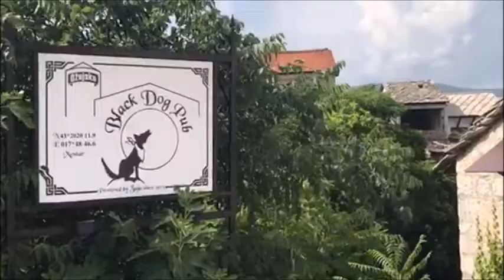Splendid Mostar - project of students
This promo video of Mostar was filmed and edited by students of Tourism Studies as a part of final English exam.

Mostar is situated on the Neretva river and is the fifth-largest city in the country. Mostar was named after the bridge keepers called mostari who, in the medieval times, guarded the Stari Most (Old Bridge) over the Neretva. The Old Bridge, built by the Ottomans in the 16th century, is one of Bosnia and Herzegovina's most recognizable landmarks, and is considered one of the most exemplary pieces of Islamic architecture in the Balkans. This refers to the existence of a wooden bridge from the market on the left bank of the river which was used by traders, soldiers, and other travelers.

Human settlements on the river Neretva, between the Hum Hill and the Velež Mountain, have existed since prehistory, as witnessed by discoveries of fortified enceintes and cemeteries. Evidence of Roman occupation was discovered beneath the present town. During this time it was also the seat of a kadiluk (district with a regional judge). Since Mostar was on the trade route between the Adriatic and the mineral-rich regions of central Bosnia, the settlement began to spread to the right bank of the river. In 1468 the region came under Ottoman rule and the urbanization of the settlement began. It was named Köprühisar, meaning fortress at the bridge, at the centre of which was a cluster of 15 houses. Following the unwritten oriental rule, the town was organized into two distinct areas: Kujundžiluk - the crafts and commercial centre of the settlement, and mahala or a residential area.

The stone bridge, the Old Bridge (Stari Most), was erected in 1566 on the orders of Sultan Suleiman the Magnificent. 28 metres (92 feet) long and 20 metres (66 feet) high, quickly became a wonder in its own time. Later becoming the city's symbol, the Old Bridge is one of the most important structures of the Ottoman era and perhaps Bosnia's most recognizable architectural piece, and was designed by Mimar Hayruddin, a student and apprentice of the Ottoman architect Mimar Sinan. In the late 16th century, Köprühisar was one of the towns of the Sanjak of Herzegovina. The traveler Evliya Çelebi wrote in the 17th century that: the bridge is like a rainbow arch soaring up to the skies, extending from one cliff to the other.

"I, a poor and miserable slave of Allah, have passed through 16 countries, but I have never seen such a high bridge. It is thrown from rock to rock as high as the sky."

Austria-Hungary took control over Bosnia and Herzegovina in 1878 and ruled the country until the aftermath of World War I in 1918, when it became part of the State of Slovenes, Croats and Serbs and then Yugoslavia. During this period, Mostar was recognized as the unofficial capital of Herzegovina. The first church in the city of Mostar, a Serbian Orthodox Church, was built in 1834 during Ottoman rule. In 1881 the town became the seat of the Roman Catholic Diocese of Mostar-Duvno.

Mostar has a number of various educational institutions. These include University of Mostar, Džemal Bijedić University of Mostar, UWC - United World College, nineteen high-schools and twenty four elementary schools. High-schools include sixteen vocational schools and three gymnasiums. One of the most popular sports in Mostar is football. The two most successful teams are HŠK Zrinjski and FK Velež. Another popular sport in Mostar is swimming. There are three swimming teams in Mostar and those are PK Velež, KVS Orka and APK Zrinjski. Best Bosnian swimmer Amina Kajtaz is from Mostar.

Mostar is an important tourist destination in Bosnia and Herzegovina. Mostar International Airport serves the city as well as the railway and bus stations which connect it to a number of national and international destinations. Mostar's old town is an important tourist destination with the Stari Most being its most recognizable feature.

Some noteworthy sites include Bishop’s Ordinariate building, the remains of an early Christian basilica at Cim, a hamam (Ottoman public bath), clock tower (sahat-kula), Synagogue (1889) and Jewish Memorial Cemetery, Nesuh-aga Vučjaković Mosque, Hadži-Kurt Mosque or Tabačica, Metropolitan's Palace (1908), Karagöz Bey Mosque (1557), Orthodox Church, Catholic Church and Franciscan Monastery, Ottoman Residences (16th–19th century), Crooked Bridge, Tara and Halebija Towers.

The World War II Partisan cemetery in Mostar, designed by the architect Bogdan Bogdanović, is another important symbol of the city. Its sacrosanct quality is derived from the unity of nature (water and greenery) with the architectural expression of the designer; the monument was inscribed on the list of National Monuments in 2006.

University of "Džemal Bijedić" Mostar.
Faculty of Economy, Tourism Studies.
Mostar, Bosnia and Herzegovina.